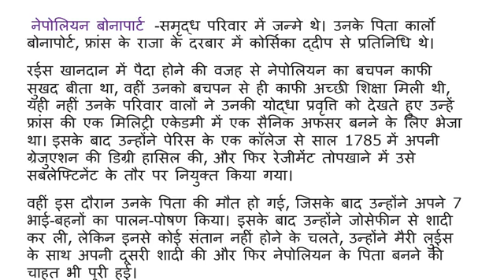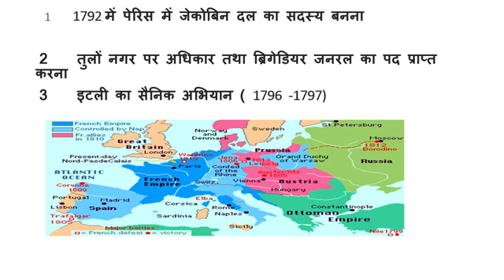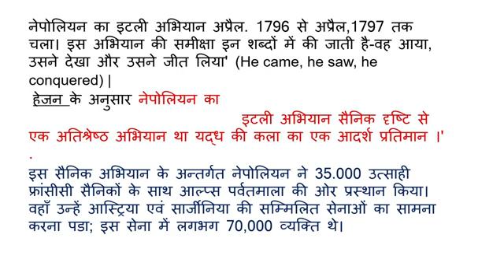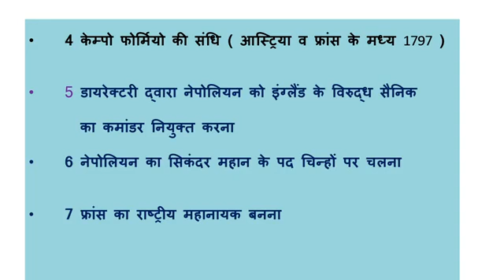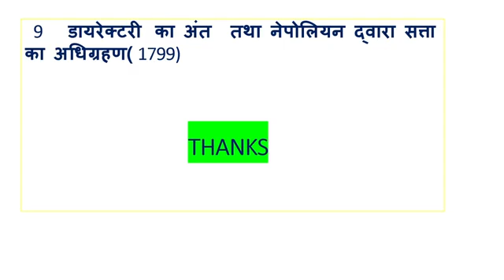SRKP...Dr Rajni Sharma associate professor History